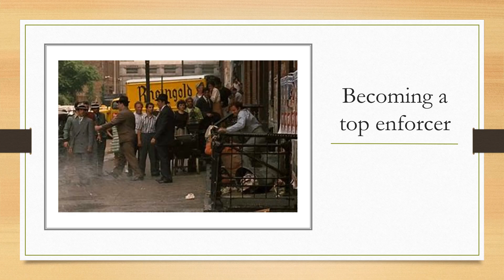The noire files case 18: El dorado